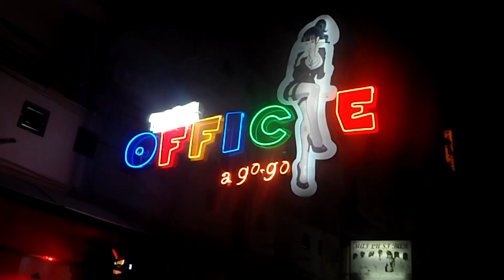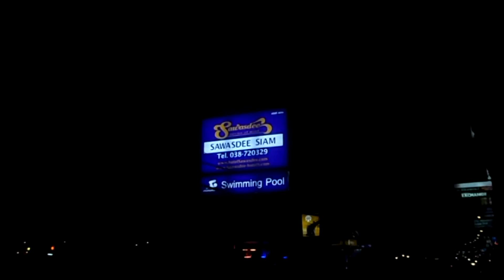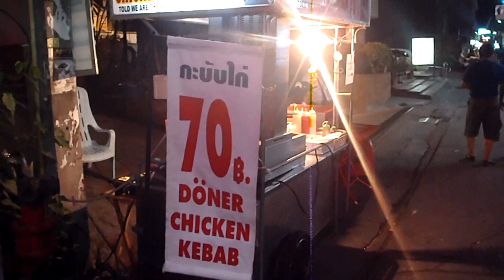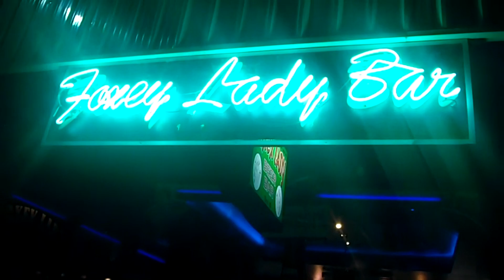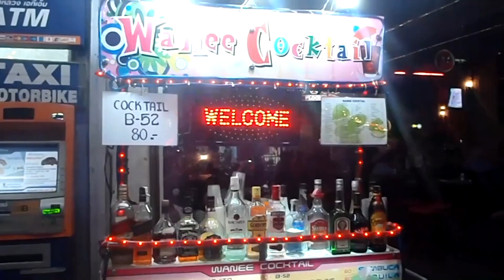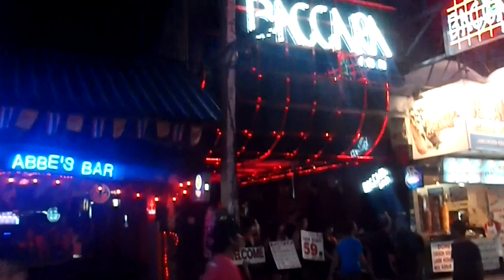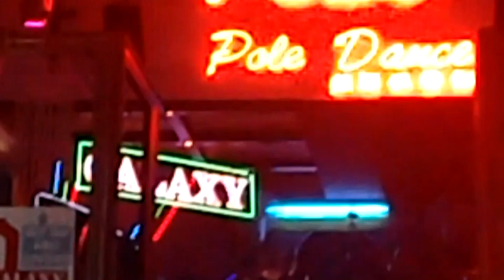Pattaya off-Saison 2011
i walk in Juli 2011 trough Pattaya, all is quiet, not so many Tourists here.
Sorry for bad quality, i have wrong settings my Camera in Night.